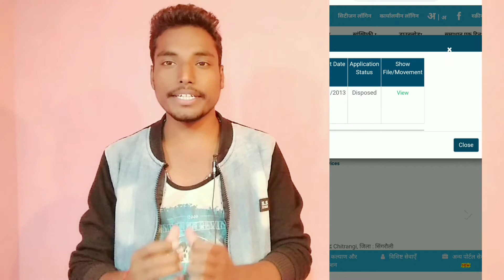How To Download Rashan Card Online 2020|राशन कार्ड डाउनलोड कैसे करें अपने मोबाइल से|New Trick 2020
Aaj ki iss video me Maine bataya hai ki Apne Ghar Ka rashan card download kaise kare

Your query:-
1. How to download rashan card online 2020
2. Rashan card download kaise kare Apne mobile se
3. Rashan card download download kaise karte hai
4. Rashan card Chek kaise kare online
5. Chek kaise kare rasan card
6. Rashan card Bana ya Nahi Kahi raject to Nahi ho gya
7. 2020 me rashan card download kaise kare online
8. Rashan card Ka blank page download kaise kare Apne mobile
9. Mobile se blank page rashan card download kaise kare
10. Rashan card download Karne Ka Naya tarika online
11. Mobile se rashan card download Karna sikhe online
12. Mp edistrict 2020